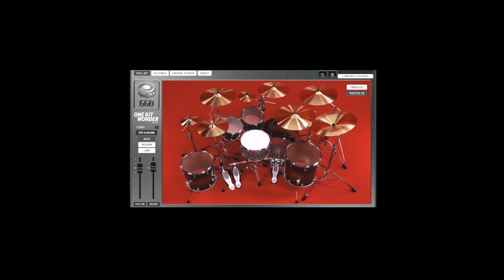【Bring Me The Horizon】Shadow Moses (Instrumental cover) Full Mix【Guitar&Bass Cover】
I've never done a full mix of a metal song before, so any advice would be appreciated.
Please see the overview section for the equipment used.

My Gears
・Strandberg Boden Original7 Drop A tuning
・Neural DSP Archetype: Plini
・ML Sound Lab Mega Djent Cab Pack
・Ignite Amps SHB-1
・TSE B.O.D
・Get Good Drums One kit Wonder Metal
・iZotope Neutron3&Ozone9